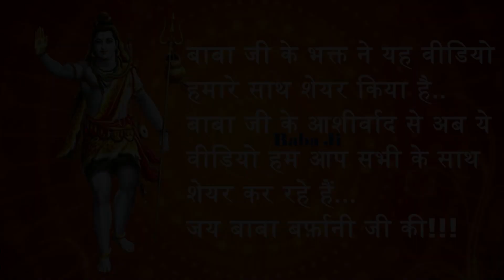Har Ki Pauri Haridwar -अभी के लाइव नज़ारे || Live Video From Har Ki Pauri Haridwar